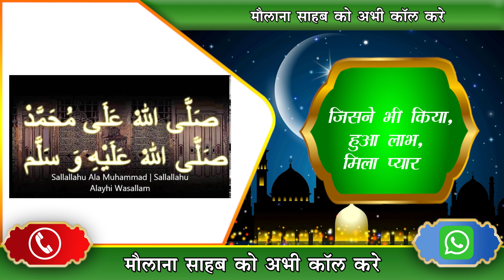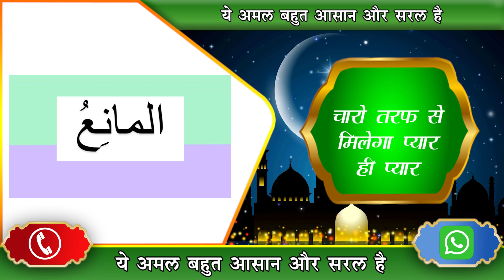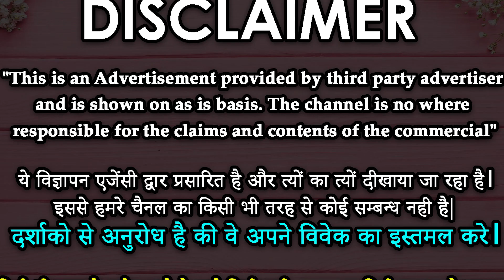सच्चे मन से करे ये वज़ीफ़ा आपकी मोहब्बत हमेशा के लिए होगी आपकी गुलाम Live Muslim Vashikara